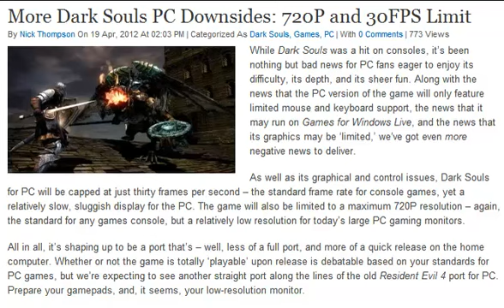Dark Souls on PC: Blunder of The Century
How do you fuck up this bad?